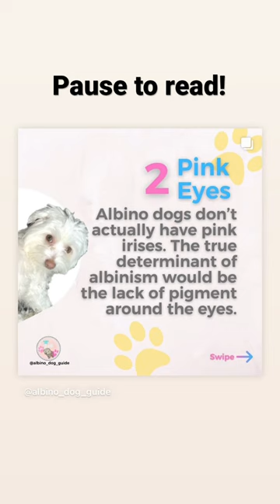5 FACTS You should know about ALBINO DOGS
• The condition of albinism is defined as the absence of color. Albinism may be rare, but it can occur in all animals including dogs.
† Read on to familiarize yourself with the complex condition of an albino dog.